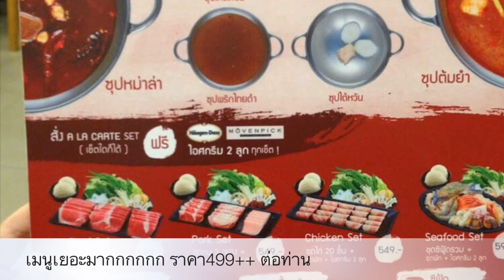Fufu Taiwanese Shabu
FUFU Shabu ชาบูสัญชาติไต้หวัน ราคา 499++ ต่อท่าน

เมนูที่บาร์ให้ลูกค้าไปเดินตักเองเลย ที่มีผักสด เห็ด ลูกชิ้นนานาชนิด ตามแบบไต้หวัน อาหารทะเลก็จะมีหอยนางรม หอยตลับ กุ้ง ปู ปลากระพง และปลาแซลมอน ส่วนพวก หมูสไลด์ สันคอ เบคอน เนื้อใบพาย เนื้อสันคอ เนื้อสันนอก เนื้อไก่ สั่งได้ไม่อั้นที่พนักงาน เรียกเลย!

น้ำซุป จะมีให้เลือก ซุปไต้หวัน หม่าล่า ซุปsigntureเลย ยาจีน ต้มยำ เห็ดหอม พริกไทยดำ สามารถเลือกได้ 2 ซุปต่อหม้อ แต่ถ้าทานๆไป อยากขอเปลี่ยนซุป คิดเพิ่ม 50 บาท

น้ำจิ้มหลากหลาย น้ำจิ้มสุกี้กวางตุ้ง และน้ำจิ้มฟู่ฟู่ เลือกปรุงเองตามชอบ ไข่ไก่ น้ำมันพริก ซีอิ้ว สายชู ซาฉ่า ใส่เข้าไป

ตบท้ายของหวาน ทำแพนเค้กเองเก๋ๆ ทำสายไหมให้เด็ก และ ice cream มีทั้ง Häagen-Dazs และ Movenpick หลายรสด้วยนะเอ่อ

อีกร้านที่คนรักชาบูต้องติดใจนะคะ  มีหลายสาขา แฟชั่นไอซ์แลนด์
พระราม4
G Tower
The Crystal Park
อารีย์